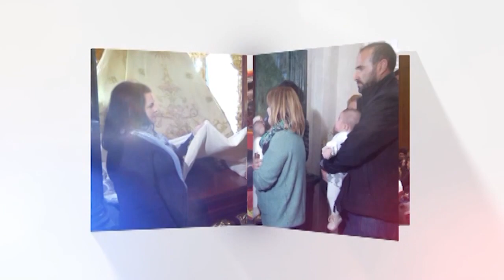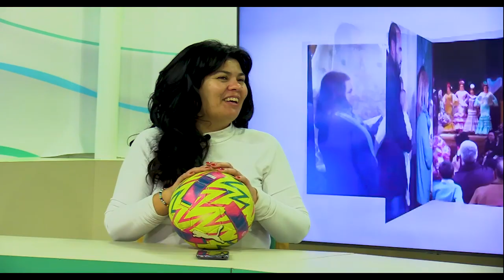De Cerca. Ángela Audén Calderón, futbolista almonteña campeona de la Copa Andalucía alevín.